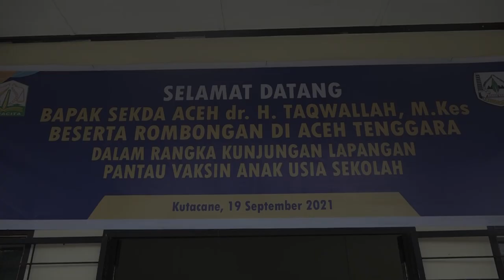Sekda Aceh: Pro Aktif dan Koordinasi Kunci Sukses Vaksinasi Siswa